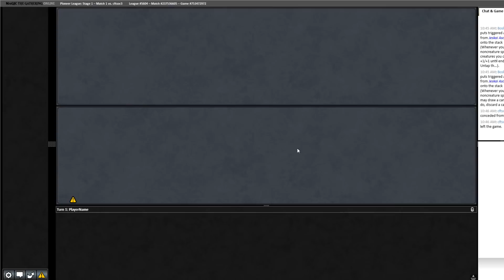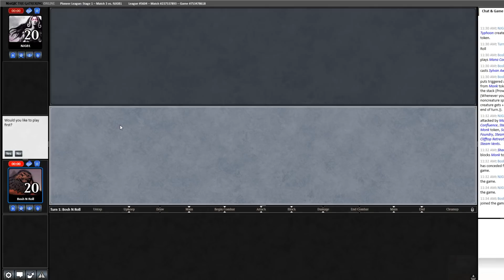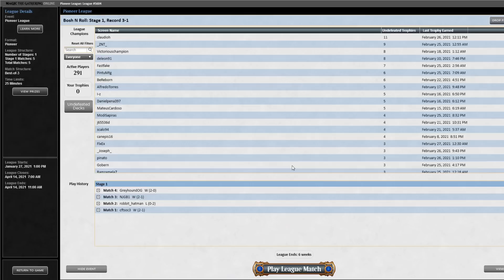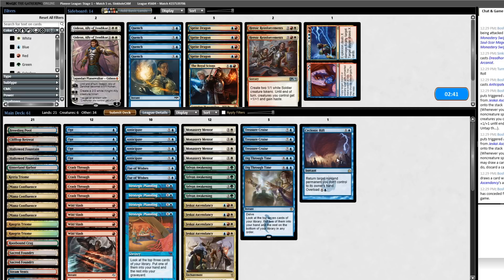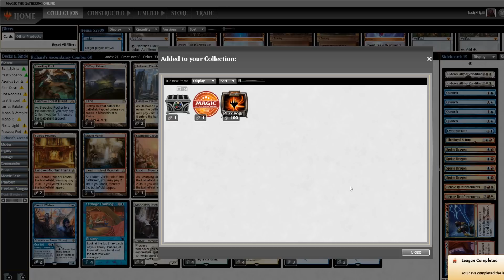[Pioneer] Jeskai Ascendancy with Jeskai Tempo transformational sideboard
I play a Magic the Gathering Online Pioneer league with Jeskai Ascendancy. Richard wanted a combo main deck with an aggro-tempo juke out of the sideboard. I tuned up the list and took it for a spin. Last time I played this deck it had Veil of Summer and Teferi, Time Raveler in it. How times have changed!

Tier 1 comes with a $5 off code so it's basically free!
Tier 2 includes a monthly donation league (cheaper than buying a one-of league)
Tier 3 includes monthly coaching sessions (cheaper than paying by the hour)